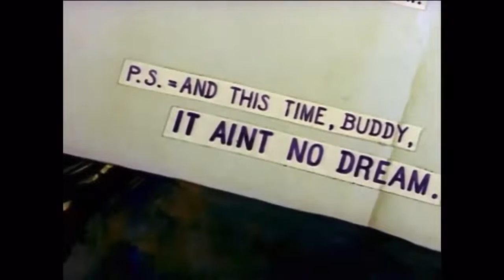Every MGM Cartoon Studio End Titles (1941)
Released from February 22, 1941 to December 27, 1941.

Directed by Various MGM Cartoon Directors.
Produced by MGM Cartoon Studio and Fred Quimby.